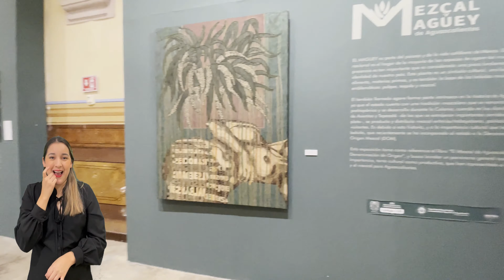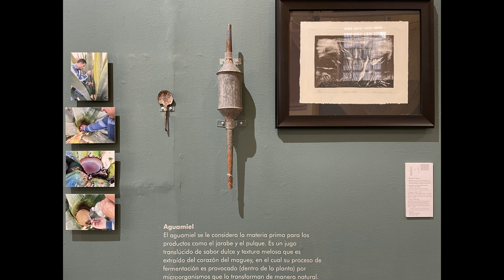COMPRAMOS SALA Y PASEO EN CENTRO HISTÓRICO DE AGUASCALIENTES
VideoVlog Lengua de Señas Mexicana LSM.

Si quieres aportar alguna seña puedes enviármela por Instagram: soybrendamtz